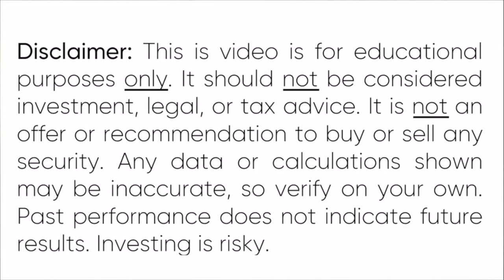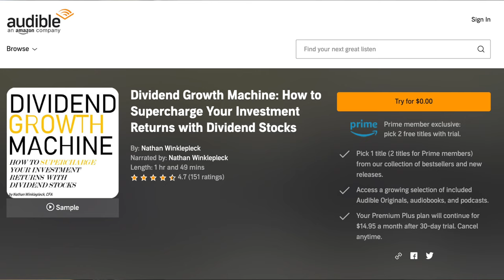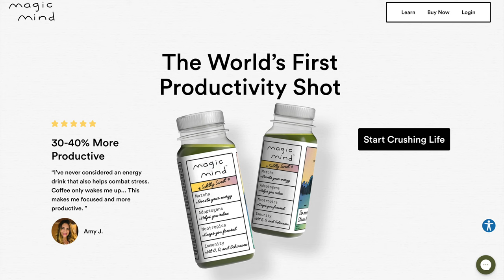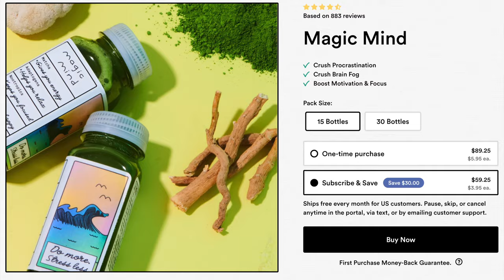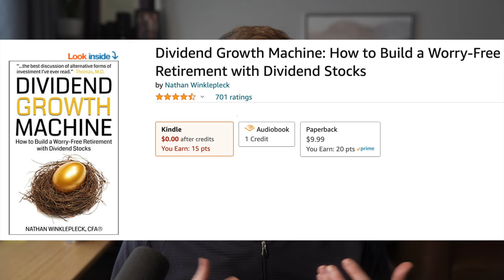Do these 7 things for your brain (& make better investment decisions!) 🤔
You'll get exclusive video content, immediate access to Modules #1 and #2 of my "Financial Freedom Formula" e-course, weekly video calls with the community (including myself), and more!

📈 VALUE STOCKS LIKE WARREN BUFFETT, PETER LYNCH, & OTHER INVESTMENT LEGENDS 📈

📚 AMAZON #1 BEST SELLER 📚
I wrote a book back in 2015 about dividend investing. I didn't think anyone would read it, but thousands of copies and 700+ reviews later, here we are... If you're interested in a short read introducing you to why I think dividend investing is fantastic for most people, you can read it

00:00 - Intro
00:24 - 7. Go on a walk
01:54 - 6. Listen
02:49 - 5. Take Notes (by Hand!)
03:22 - 4. Brain Supplements
05:58 - All-in-One Brain Supplement
07:45 - 3. Play Chess
08:09 - 2. Mind Mapping
08:41 - 1. Writing
10:08 - What Do You Think?